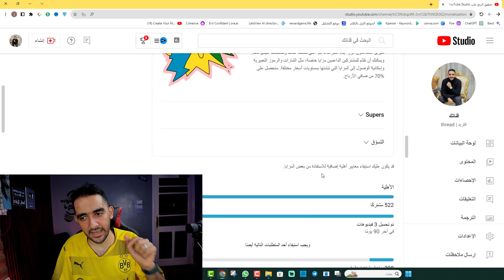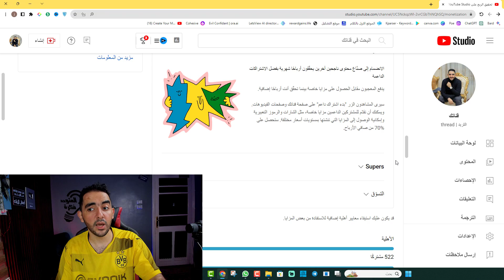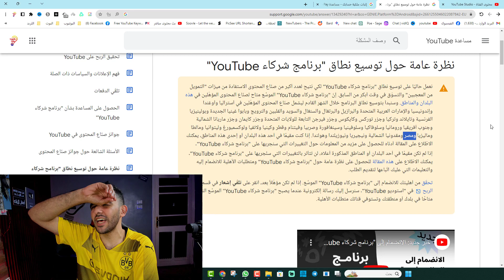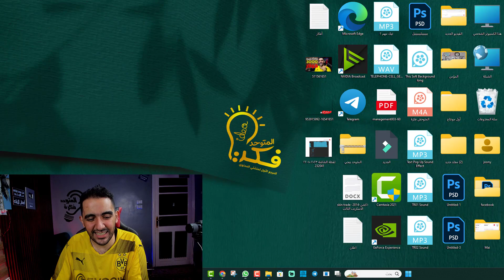عاجل🛑 تقليل شروط اليوتيوب حالا ✅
الربح من اليوتيوب,شروط الربح من اليوتيوب 2023,الربح من الانترنت,شروط الربح من اليوتيوب,الربح من الفيديوهات القصيرة,الشروط الجديدة للربح من اليوتيوب,الربح من يوتيوب,الشروط الجديدة للربح من اليوتيوب 2024,شروط الربح من اليوتيوب 2024
هل تحقيق شروط الربح من اليوتيوب1000 مشترك و4000 ساعة مشاهدة كل سنة,تحقيق شروط الربح من اليوتيوب,الحصول على 4000 ساعة مشاهدة,4000 ساعة مشاهدة,الربح من اليوتيوب,كيف اربح من اليوتيوب,تفعيل قناة اليوتيوب,الانضمام لبرنامج شركاء يوتيوب,برنامج شركاء يوتيوب,تقديم طلب تقعيل قناة اليوتيوب,يوتيوب,اليوتيوب,الربح من اليوتيوب للمبتدئين,العلم والتكنولوجيا,كورس الربح من اليوتيوب للمبتدئين,الربح من اليوتيوب2022,تحديثات يوتيوب2022,الربح من الفيديوهات القصيرة,الفيديوهات القصيرة

ــــــــــ
هاشتاج المتوحد فكرة